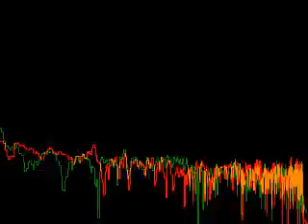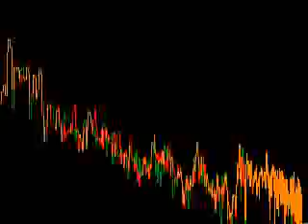Essence @ Wiz Kid ft💖